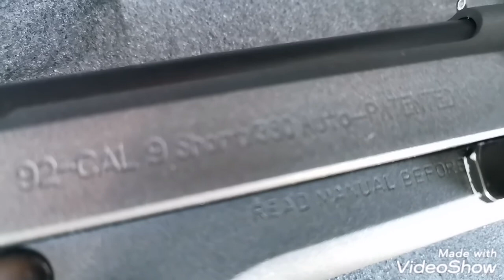Beretta 92 FS. 380 cal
Beretta 92
9mm short or. 380 cal
Aguila ammo